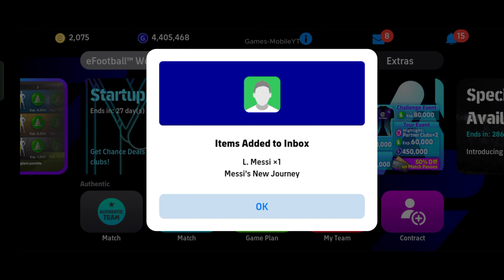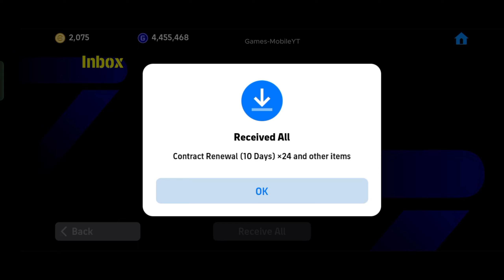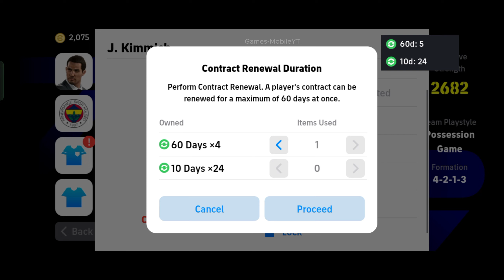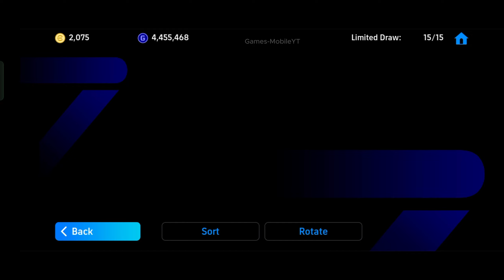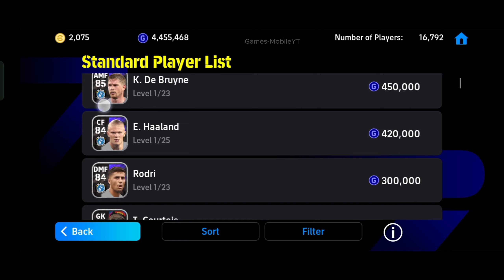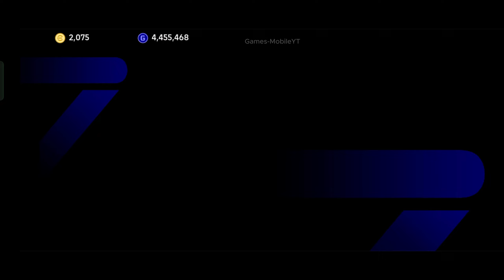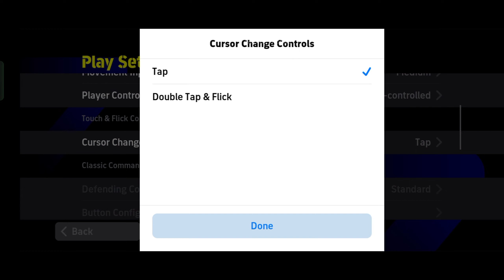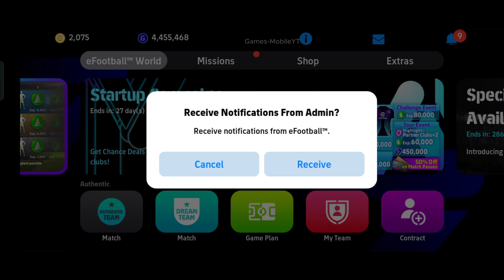I'm testing the new efootball 2024 Update /Pes2024 (Android/IOS)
Hello👋 I hope you have a great day today in this video we are going to play efootball 2024

Information about games :
■ “eFootball™” – An evolution of “PES” We are living in a new era of digital football: “PES” has become “eFootball™”! Now you can enjoy the next generation of football games with “eFootball™”!

Download the games:
📲 Android